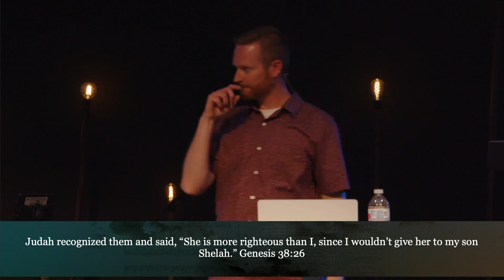Genesis - Will you ever live out your potential?